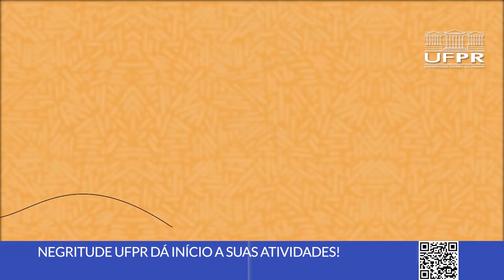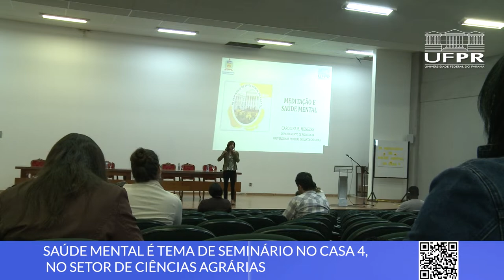Boletim UFPR (14/11/22)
Acompanhe nesta edição do Boletim UFPR:
0:00 Abertura
0:14 Proec oferece bolsa na área de Comunicação da 75ª Reunião Anual da SBPC
1:03 Mês de novembro recebe programação especial do evento Negritude UFPR
1:38 Coro e Madrigal apresentam últimos concertos do ano
2:27 Curso gratuito promove qualidade de vida para gestantes e acompanhantes
3:25 Saúde mental é tema de seminário realizado pelo CASA 4
4:01 Programa Scientia aborda pesquisas sobre a saúde da população afrodescendente